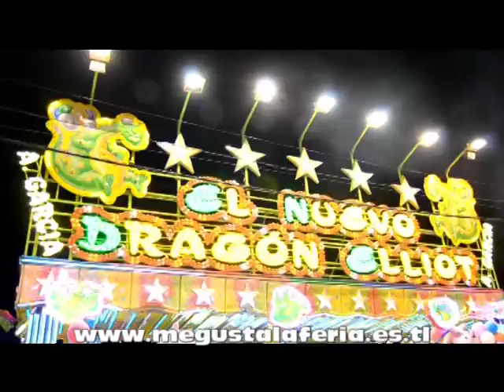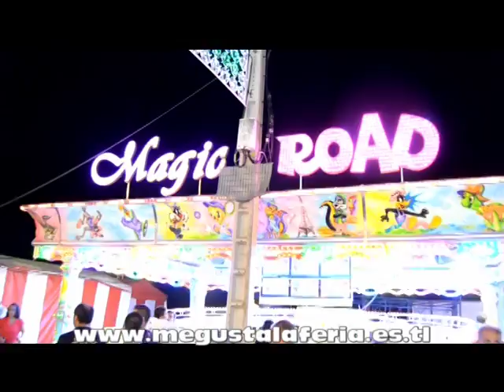Paseo por la feria de Badajoz 2ª parte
Feria de San Juan de Badajoz 2.014 realizado pagina dedicada al mundo de la feria con reportajes vídeos compra-venta foro y mucho mas.